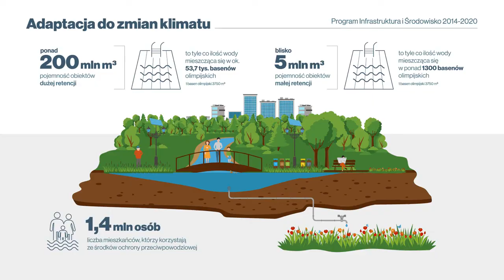Animacja - Adaptacja do zmian klimatu. Ministerstwo Klimatu.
Animacja 2D z elementami animacji infograficznej zrealizowana dla Ministerstwa Klimatu w ramach działań promocyjnych Programu Infrastruktura i Środowisko 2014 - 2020.

Redfern Studio w mediach społecznościowych - obserwuj, polub, udostępnij